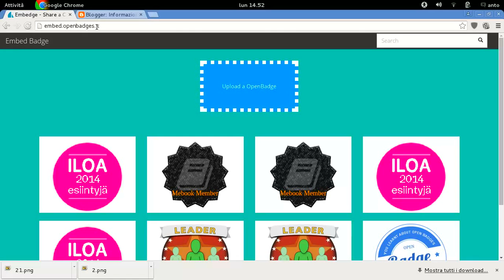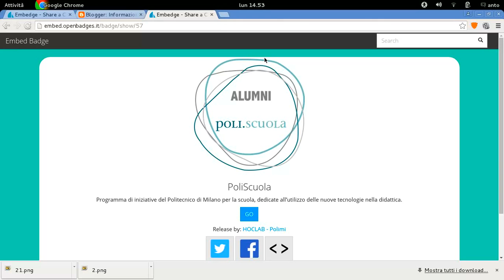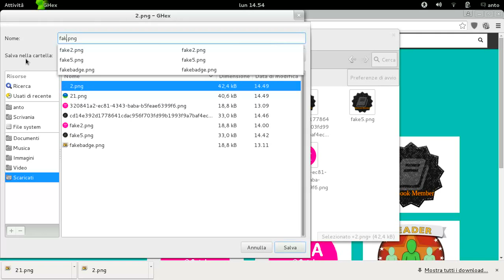Tool embed openbadges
tools for embed your openbadges - Language italiano